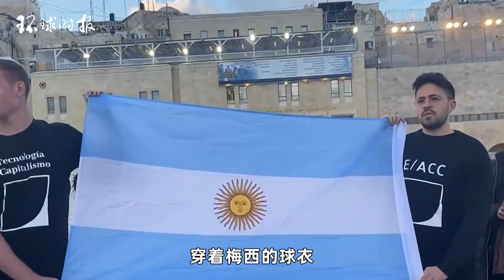米莱泪洒哭墙！哈马斯“强烈谴责”，阿媒质疑是“政治押注”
阿根廷总统哈维尔·米莱再一次给世界带来震惊——当地时间6日，在参观位于以色列耶路撒冷的哭墙时，他流着泪并伸出双臂“拥抱”石墙。